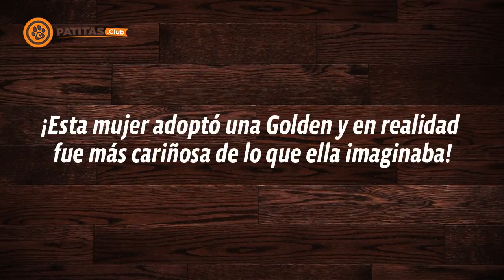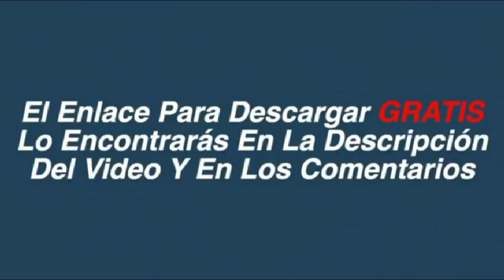Mujer Adopta Perro Huérfano En Refugio, Pero Luego Se Da Cuenta Que… 1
Mujer adopta perro huérfano en refugio, pero luego se da cuenta que…
Patitas Club Patitas Club

¡Hola! Cada animalito en el mundo merece respeto y cariño por parte de los humanos y en el caso de los perritos, lo ideal es convertirnos en seres confiables de ellos para que ellos se mantengan seguros… En definitiva, siempre resulta desafortunado saber que hay muchos pequeños peluditos por ahí que sufren las consecuencias de que existan personas malvadas y abusadoras… ¡Esta historia te emocionará!

Si quieres apoyar la causa para el rescate y recuperación de algunos perritos, sigue estos pasos para donar:
Paso 1: Regístrate en Patitas.club (en la Página Principal).
Paso 2: Dirígete a la parte de Donaciones y culmina el proceso.

¡Recuerda que en estos momentos difíciles muchos chiquitines peludos no cuentan con un apoyo formal y podrías aportar un granito de arena para su cambio!

¡Esta mujer adoptó una Golden y en realidad fue más cariñosa de lo que ella imaginaba!
Las personas dispuestas a abrir espacios a sus hogares para incluir perritos de refugios definitivamente tienen un buen lugar en el cielo ganado y esta mujer no pudo evitar sorprenderse cuando iba de camino a casa con quien se convertiría en un nuevo integrante de la familia…

Regan es una hermosa Golden Retriever que atravesó un abandono luego de que su antiguo dueño falleciera, y lamentablemente, los familiares del señor no pudieron resolver una mejor decisión y terminaron dejándola en un refugio con condiciones precarias…

Sin embargo, Regan siempre demostró un carácter agradable y el tiempo que estuvo esperando a su nueva familia siempre permaneció muy tranquila y cariñosa… ¡Por suerte! Un par de meses después de su estadía en el lugar, una mujer llamada Kim visitó el refugió y de inmediato se conectó con la hermosa Golden.

En un principio dudó en llevarla porque sabía que ella ocuparía mucho espacio y requeriría un montón de atención, pero solo bastaron pocos minutos compartiendo para que Regan se ganara su corazón y la chica diera el siguiente paso.

Kim se preparó un día para rescatar a Regan con algunas golosinas caninas y mantitas, y lo que ella no imaginó es que su nueva fiel compañera sería capaz de demostrarle amor tan pronto, ella se la imaginó tímida y cerrada, pero a penas la perrita se montó en el auto móvil demostró que forjaría el mejor vínculo amoroso con su nueva madre humana.

Literalmente, en el viaje hacia su nuevo hogar, la hermosa Regan extendió su patita y se apoyaba en Kim como indicándole su agradecimiento. En ese momento, el mundo de Kim se iluminó y supo que ese día, había tomado una de las mejores decisiones de su vida.

Esta historia nos demuestra que los animalitos pueden ser tan fuertes y nobles que no tienen sentimientos negativos para actuar con resentimientos. Aunque Kim pensó que a la perrita le costaría volver a confiar en los humanos, fue todo lo contrario. Hoy en día, siguen siendo las mejores amigas y la relación cada vez se fortalece más con mucha alegría en el hogar.
No olvides que si quieres apoyar la causa para el rescate y recuperación de algunos perritos, solo debes seguir estos pasos para donar: